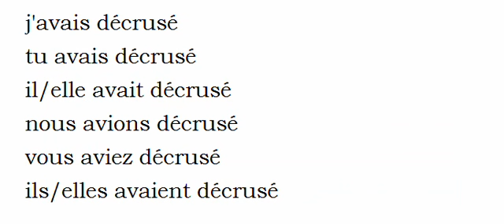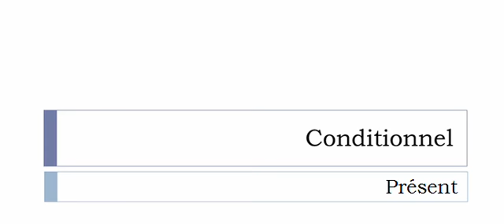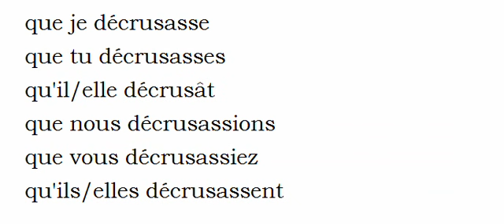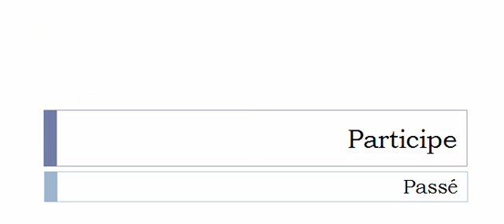La conjugaison du verbe Décruser